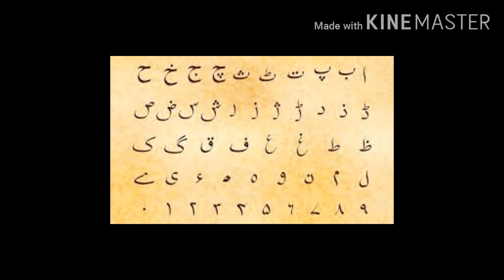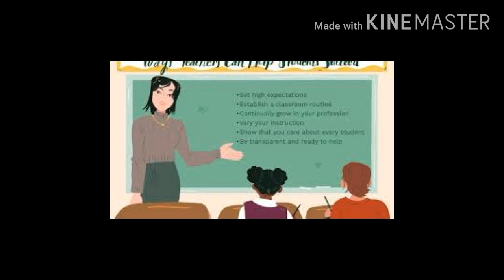Special allowance for school head teacher//School head teacher...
In this video i tell you about the new update of school head teacher allowance